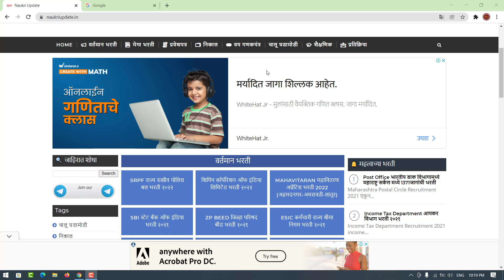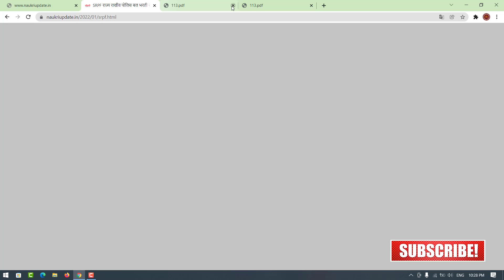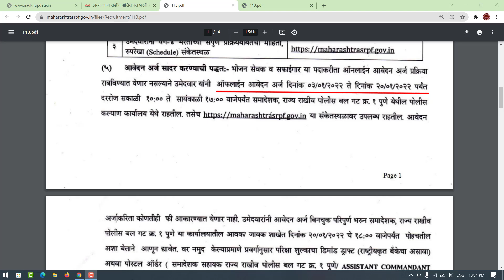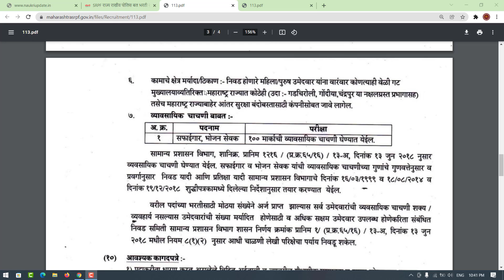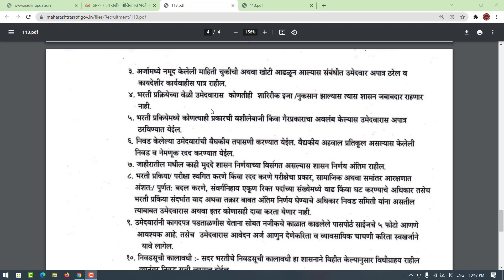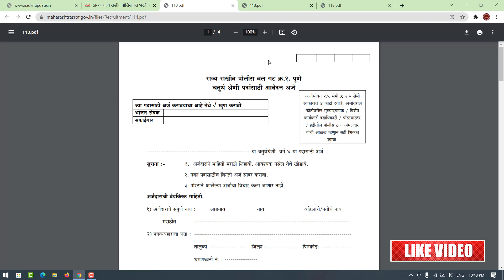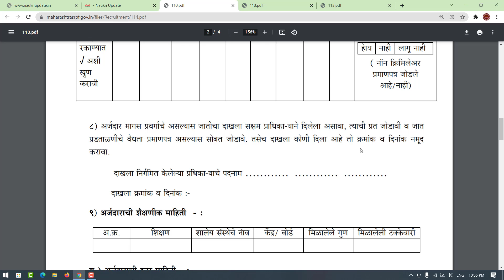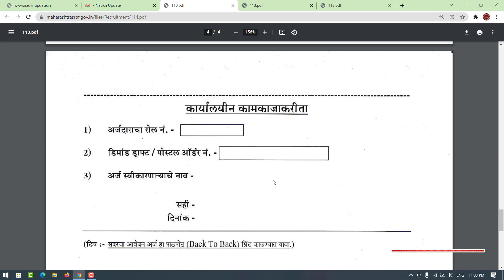SRPF राज्य राखीव पोलिस बल भरती २०२२ l SRPF Recruitment 2022